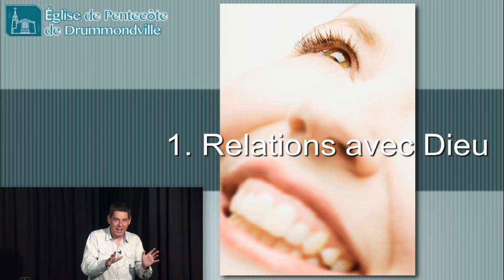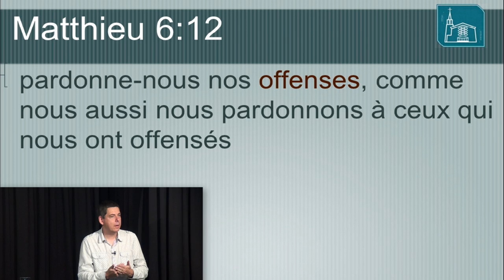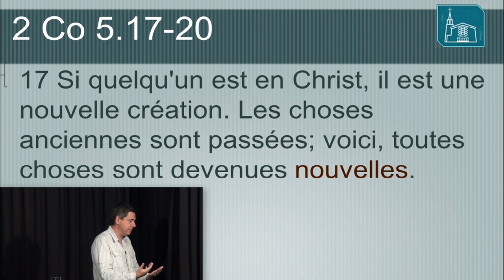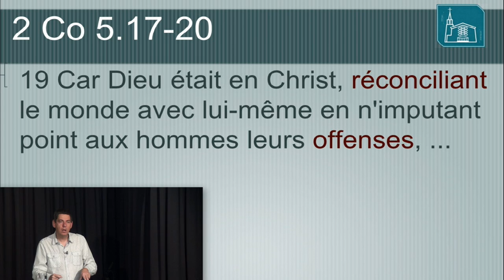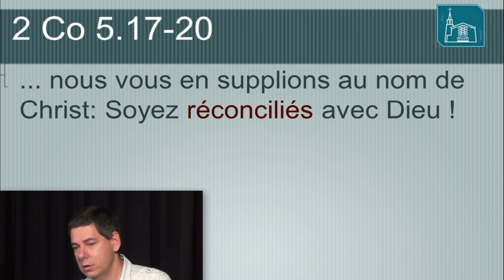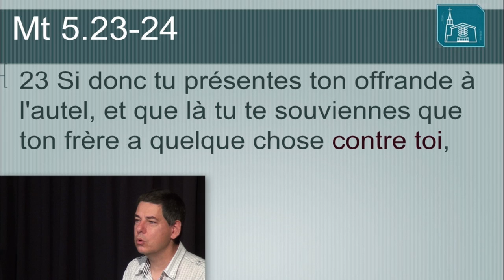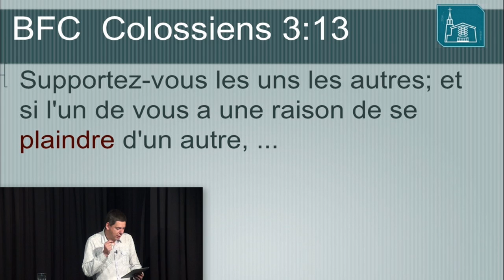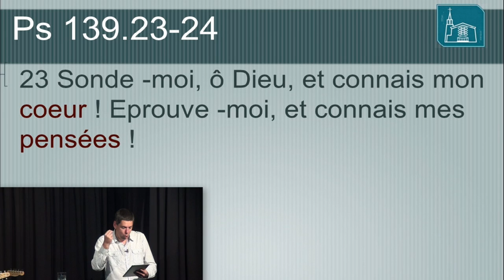H13-E-eMiss-DR-04-01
Une émission diffusée sur TvCogeco à Drummondville par l'Église de Pentecôte de Drummondville